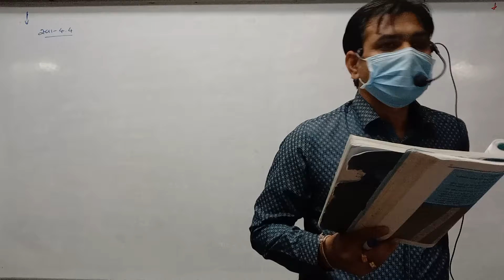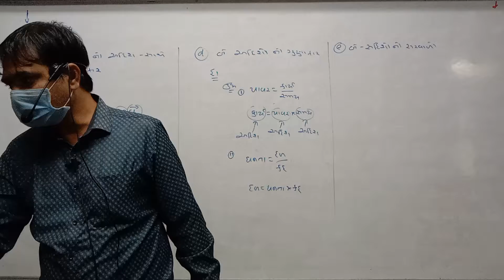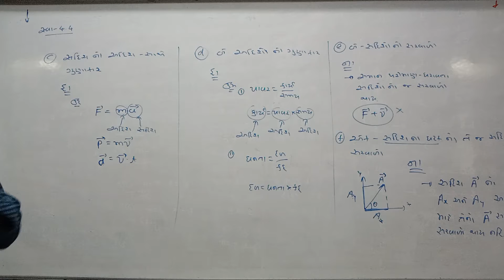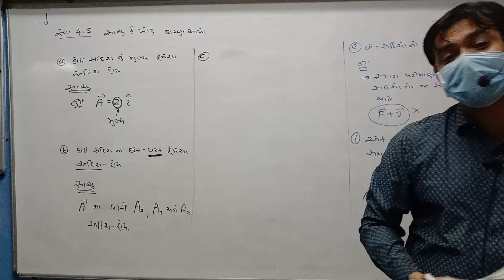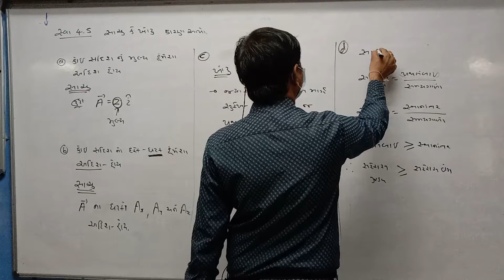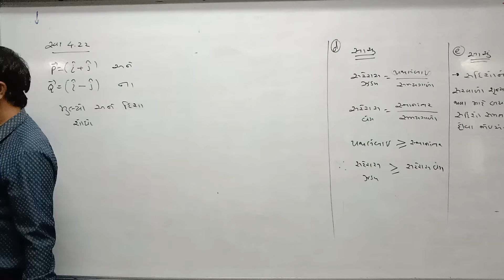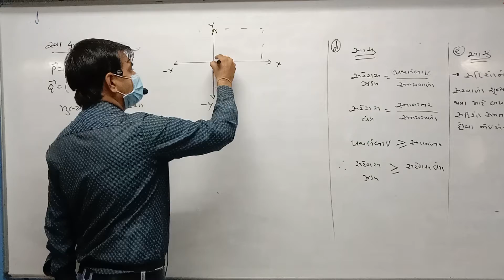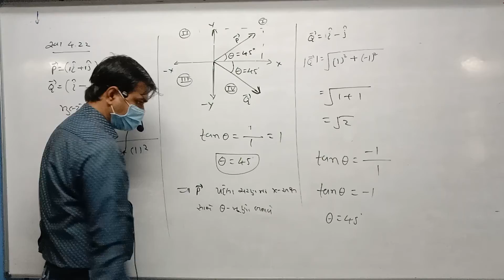STD 11 Guj Med Physics Ch 4 P15 NEW